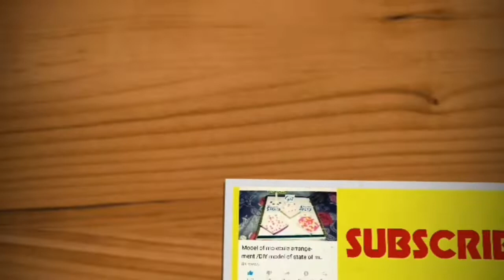How to make Easy and beautiful Rakhi at home/Rakhi For School competition/Kansal creation